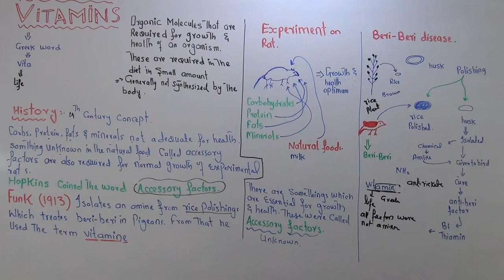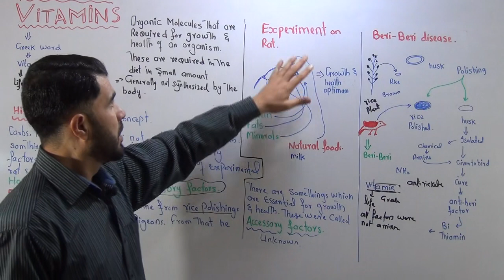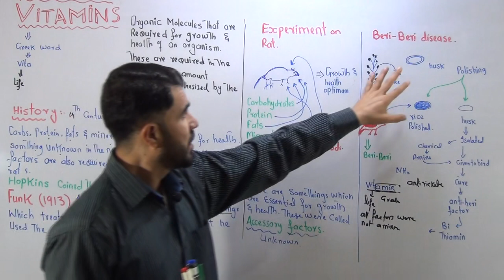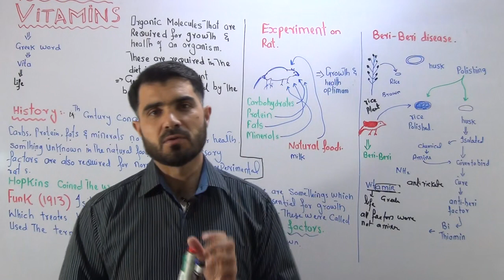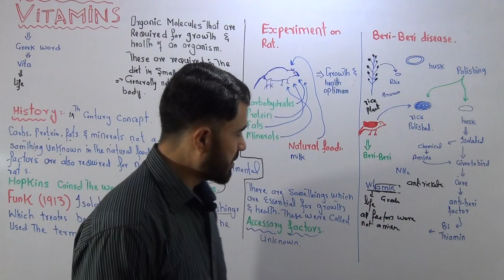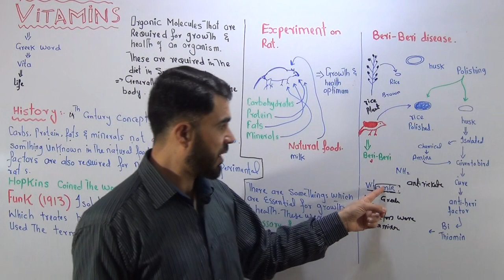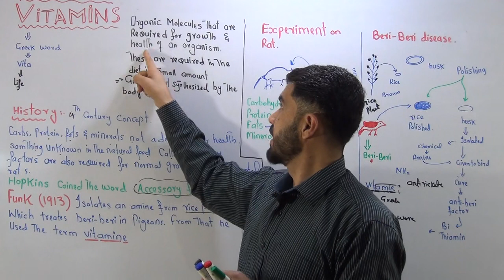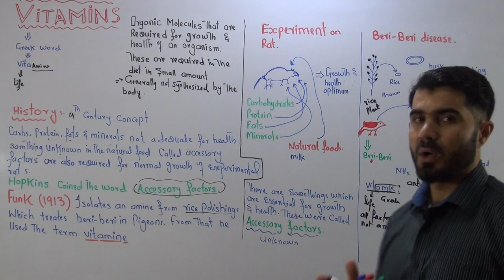Vitamins introduction and History By Dr Hadi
About This Video
In this Video lecture You will learn Introduction and history of vitamins
About This Channel
Medical Globe By Dr Hadi